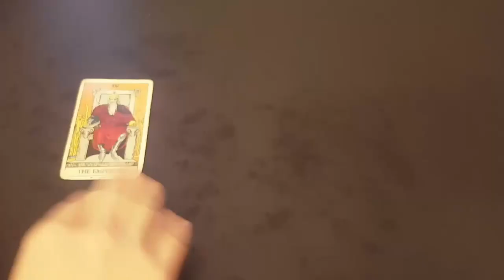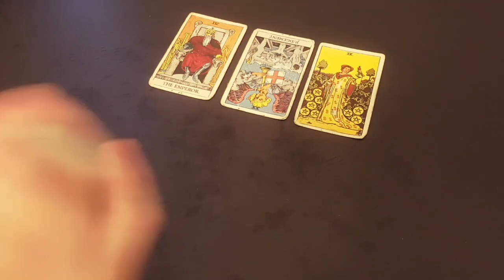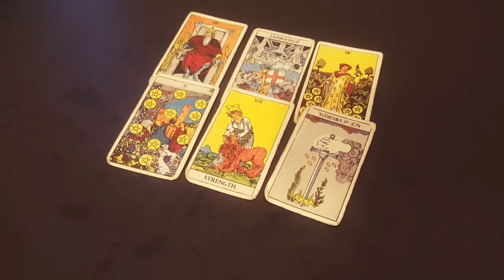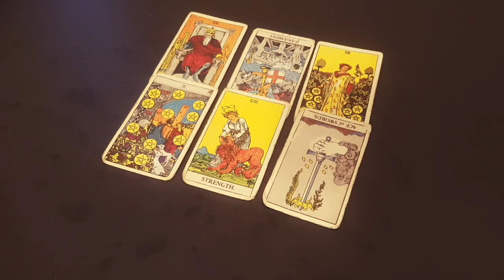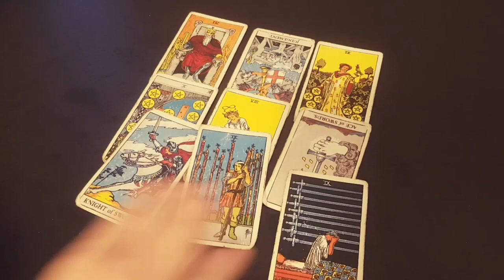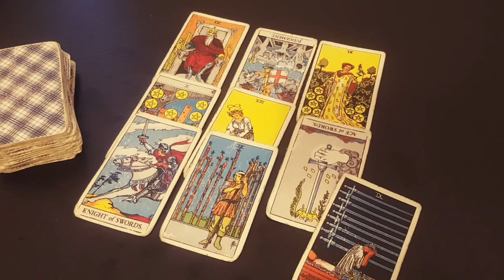SCORPIO~ WOW! 😍*THIS* PERSON IS IN LOVE WITH YOU! 🥰❤️🥰❤️November 2021 love tarot